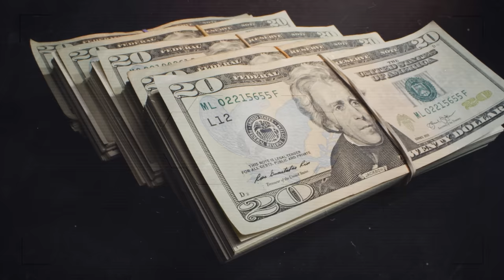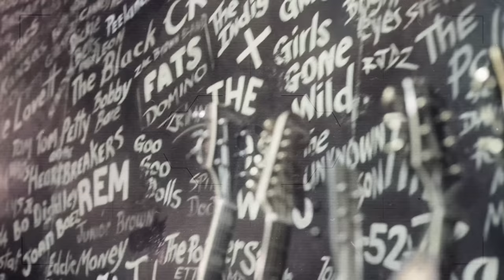LISA MARIE PRESLEY: os TRAUMAS da filha de ELVIS e EX de MICHAEL JACKSON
Lisa Marie Presley, filha do Rei do Rock, Elvis Presley, e da atriz Priscilla Presley, tinha tudo para ter a vida perfeita. Mas, ao invés disso, sua trajetória foi traçada por acontecimentos trágicos. Destino ou algum tipo de prova?

Ficha Técnica:
ROTEIRISTA: Mozart J Fialho / EDITOR DE VÍDEO: Marcelo Prado / ILUSTRADOR (THUMBNAIL): Rafael Dias / DIREÇÃO DE FOTOGRAFIA e OPERAÇÃO DE CÂMERA: Francisco (Sombra)  / AUXILIAR DE CÂMERA: Danyllo Freitas / AUXILIAR DE ESTÚDIO: Pablwo Henryky / PRODUTOR: Thales da Guarda /  DIREÇÃO DE ESTÚDIO: Carlos de Freitas /ÁUDIO e DIREÇÃO DE CENA E DE GRAVAÇÃO: Marlúcio Rezende / REVISÃO DE ROTEIROS: Maurício Moreira / CHEFE DEP. YOUTUBE: Gabriel Vilela / GERENTE DE PRODUÇÃO: Augusto Ijanc  / PRODUTOR EXECUTIVO: Luiz Phellype Alves